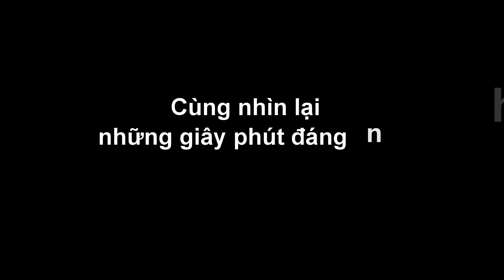Yên Phú (những khoảnh khắc hội trại 2014)